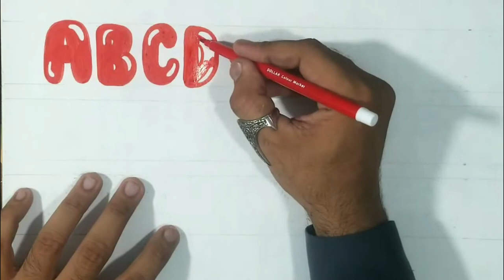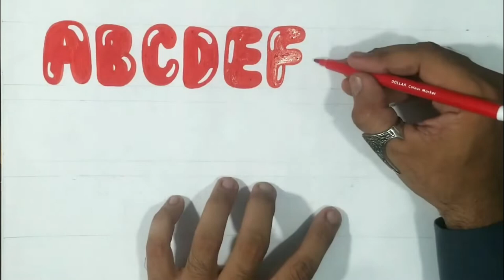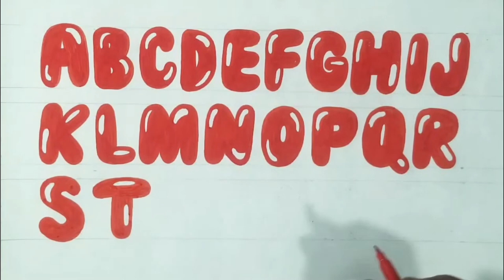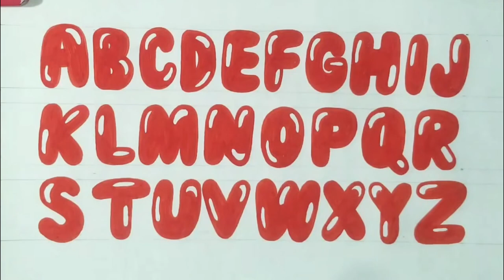how to shadow bubble letters - writing letters in shadows | lettering tutorial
how to shadow bubble letters - how to draw bubble letters 🤩 art.

how to write h in bubble letters with shadow . how to draw bubble letters with shadows.

drawing a cartoon bubble letter u with drop shadow ✍️  | quick and easy doodle ideas | how to draw. drawing a cartoon bubble letter x with drop shadow ✍️  | quick and easy doodle ideas | how to draw.
drawing a bubble letter e with drop shadow ✍️  | lettering | doodle art for beginners | art tutorial. drawing a bubble letter a with drop shadow ✍️  | lettering | doodle art for beginners | art tutorial.

drawing a cartoon bubble letter s with drop shadow ✍️  | quick and easy doodle ideas | how to draw.